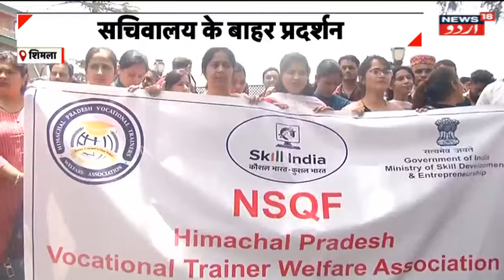Himachal News: Sukhu Cabinet Ka Kangra Airport Par Bada faisla | Shimla | Cm Sukhu | News18 Urdu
SHIMLA: Himachal Pradesh Cabinet on Monday decided to go ahead with the land acquisition process for the expansion of Kangra Airport.